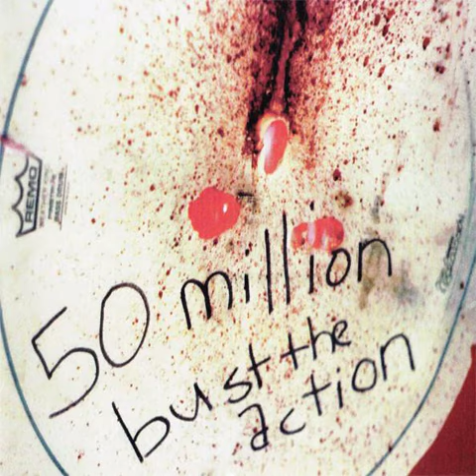50 Million - Bluffing Game